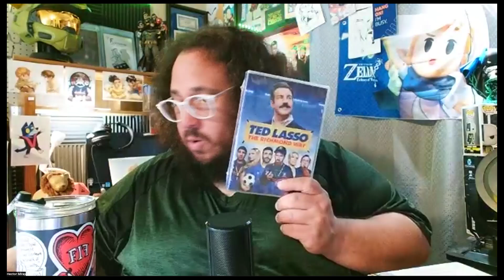Faith & Fandom Feedback Friday 11/8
Hector elects to share the news of the week with you and hopes it results in you having a better week.